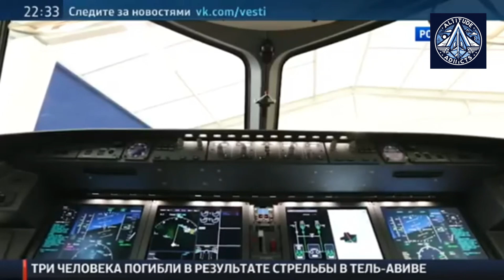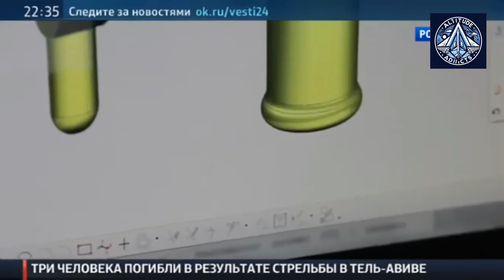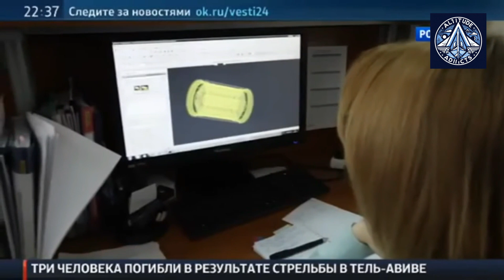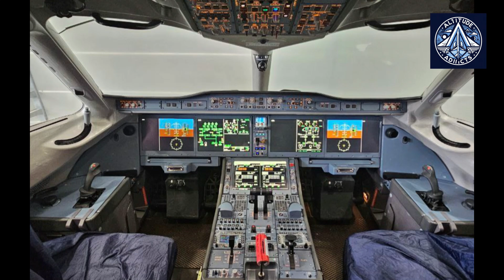Russia is Testing the MC-21’s Electrical Systems, SJ-100 connected to power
Russia is making significant strides in its aviation industry with two major developments: the ongoing testing of the MC-21 aircraft and the power-up of the SJ-100 prototype. The MC-21, Russia’s first fully import-substituted airliner, is currently undergoing critical electrical systems testing at the Irkutsk Aviation Plant. This phase involves verifying power distribution, avionics, and emergency scenarios, ensuring the aircraft’s systems operate flawlessly before advancing to integrated systems testing, ground vibration tests, and eventually, its first flight. The MC-21 program represents a major step in Russia’s quest for aviation self-reliance, leveraging domestic expertise and collaboration with component suppliers.

Meanwhile, the SJ-100, an upgraded version of the Sukhoi Superjet, is also making headlines. Prototype aircraft 95157 is undergoing ground engine tests with the new PD-8 engine, while the first serial aircraft, 97004, has been connected to power. These developments are part of Russia’s broader strategy to replace foreign components with domestic systems, ensuring the aircraft meets international standards. Certification flight tests are slated for 2025, with preparations underway for mass production.

Both programs highlight Russia’s commitment to modernizing its aviation sector, reducing dependency on foreign technology, and competing globally in the commercial aircraft market. This video dives deep into the testing processes, challenges, and milestones of the MC-21 and SJ-100, offering an exclusive look at Russia’s ambitious aviation future.